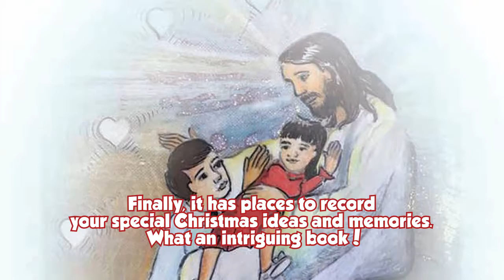Santa's Prayer by Regina Champagne Babin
Santa's Prayer

Regina Champagne Babin